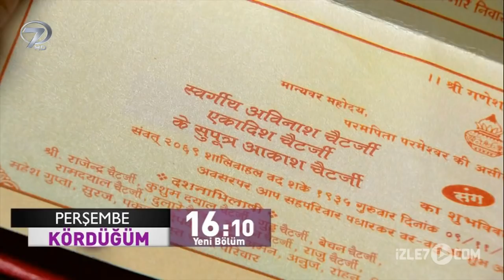Kördüğüm 326.Bölüm Fragmanı - 28 Haziran Perşembe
İlgiyle izlenen dizi Kördüğüm 326.bölüm fragmanıyla izle7.com'da. Kördüğüm’de bugün Methi’nin tekerlekli sandalyeye mahkûm olduğundan haberi olmayan Akash, Ambika ile nişanlanır. Akash’ın nişan davetiyesini gören Methi, çok üzülür.

Maiyya’nın planı işe yarar ve Akash, Ambika ile nişanlanır. Rohini, farkında olmadan Akash’ın davetiyesini Methi’ye verir. Methi, Akash’ın bu kadar kısa sürede birisini bulmasına şaşırır ve çok üzülür. Akash’ın Methi’nin ayaklarının tutmadığından haberi yoktur. Damini’nin sözlerinden sonra Methi’nin hayatında kalmasının bir anlamı olmadığını düşünen Akash, yanlış bir karar verdiğinin farkında değildir. Raghor, Methi’nin ağlamasına daha fazla dayanamaz ve Akash’a gerçekleri anlatmaya gider. Akash ise o sırada Ambika ile alışveriş yapmaktadır. Ancak Raghor, bir yolunu bulup Methi’nin artık yürüyemeyeceğini açıklar. Akash, Methi’yi tekerlekli sandalye üzerinde görünce kahrolur.

Farklı hayatların iç içe geçtiği ‘Kördüğüm’ her gün 16.10’da Kanal 7’de…

Künye:
Orijinal Adı: Uttaran- Yapım Yılı:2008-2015
Yönetmen: Nandita Mehra-Senaryo: Mitali